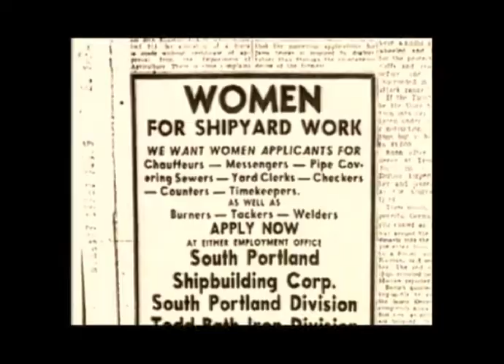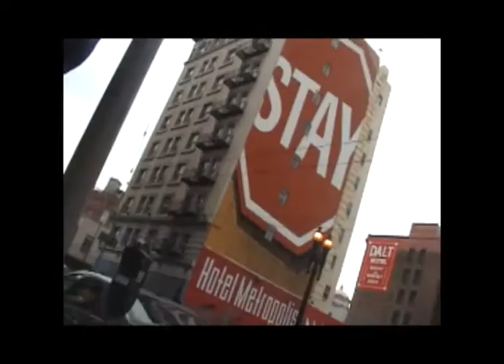BCST 119_MGibson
5/7/2014
Duration - 1min. 37sec.
BCST 119 City College of San Francisco
This is a demo of projects I have produced and edited for my various classes at City College.
Thanks to Terri, my instructor, for giving me more confidence about getting into my field!